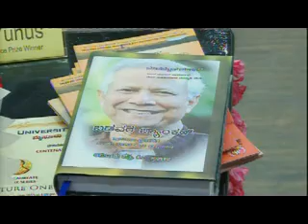Nobel Laureate Lecture by Prof Muhamaad Yunus Part 7